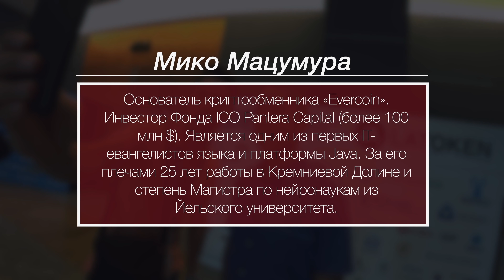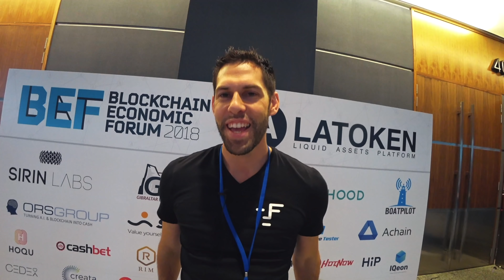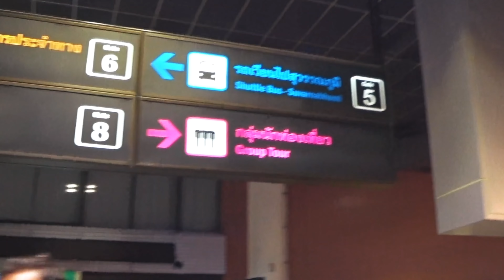Впервые в Сингапуре. $10 млн за 20 Секунд. Президент Мексики. Блокчейн Конференция